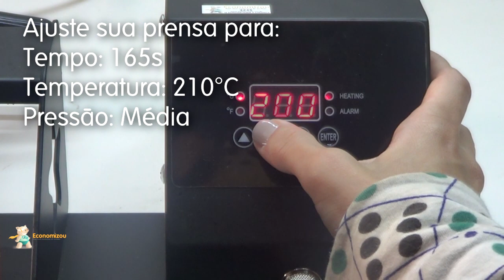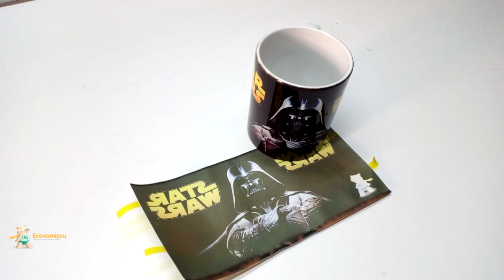Como estampar e fazer Caneca de Porcelana | Sublimação - Economizou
Neste vídeo ensinaremos como estampar em caneca de porcelana!

"Economizou: aqui você economiza de verdade!"